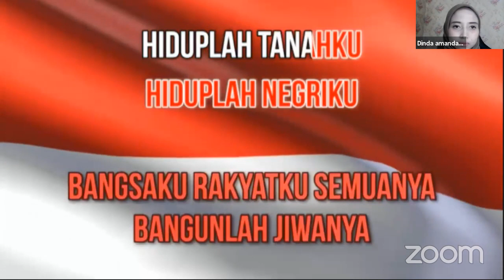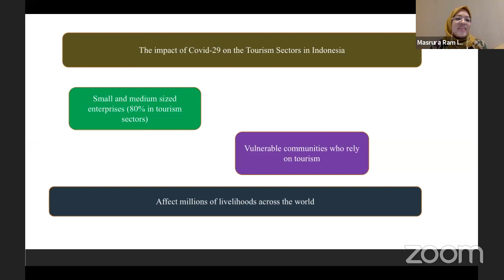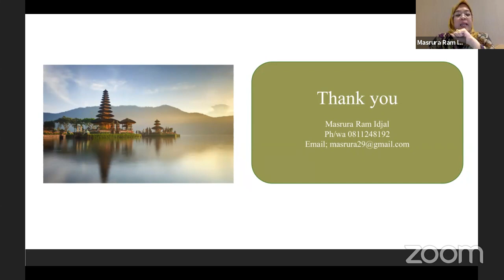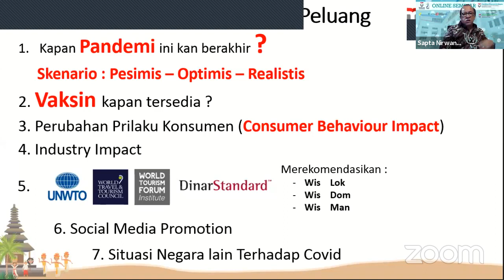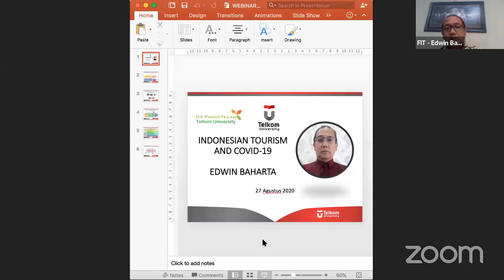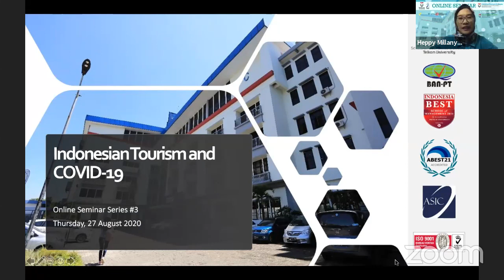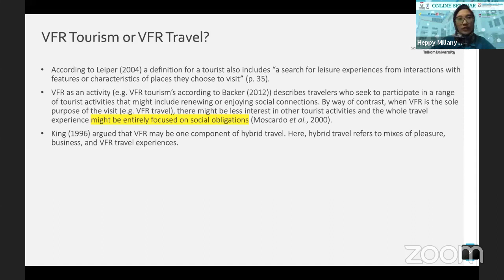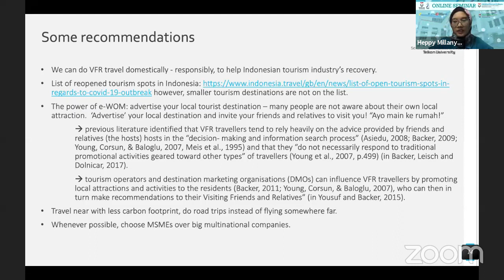[Live] "Indonesian Tourism and Covid-19" oleh Heppy Millanyani, S.Sos., M.M., Ph.D.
Edisi 27 Agustus 2020 Seminar Online Series #3 Sesi 2 Video Log Short Online Training dengan topik "Indonesian Tourism and Covid-19" Oleh Heppy Millanyani, S.Sos., M.M., Ph.D., Dr. H. Sapta, S.E., DESS, Masrura Ram Idjal, Ph.D. dan Edwin Baharta, S.Sos., M.M.Par.